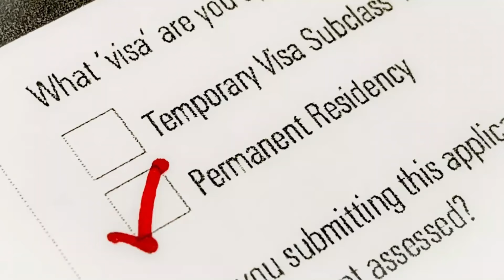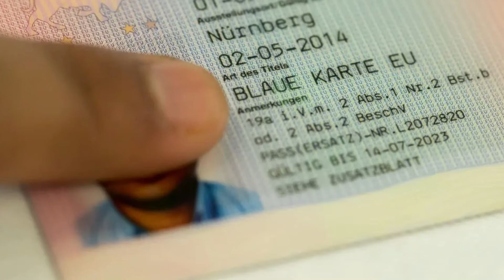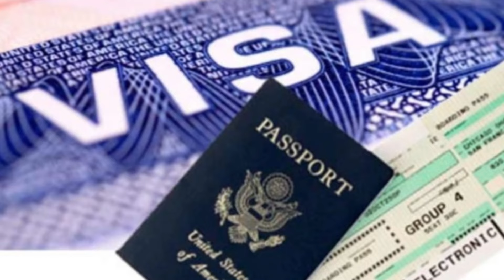வெளிநாட்டவர்களுக்கு மகிழ்ச்சியான தகவல் வெளியிட்ட ஜெர்மனி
ஜெர்மனிக்கு வெளிநாட்டு தொழிலாளர்கள் தேவைப்படும் நிலையில் தொழில் வல்லுநர்களை, குறிப்பாக பொறியாளர்களை ஈர்க்க, ஜெர்மனி தனது ப்ளூ கார்ட் எனப்படும் நீல அட்டை கொள்கையில் முக்கிய மாற்றங்களைச் செய்துள்ளது.